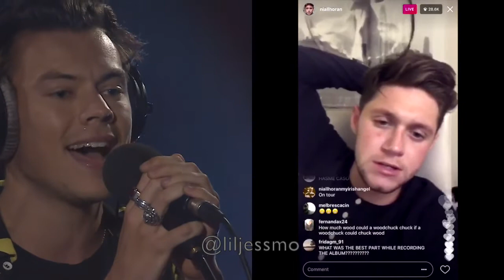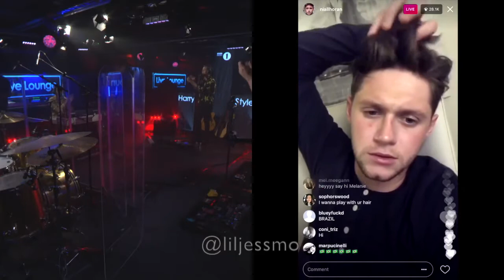Harry Styles & Niall Horan - The Chain (Fleetwood Mac cover)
I need this to happen.

Retweet this video if you liked it!

Sorry the timing's off at times, you wouldn't expect this to take 2 hours to match it up the best I can but it did! I originally had a Directioner New Years Resolutions video planned but this idea sparked and I couldn't shake it. Hope you like it! And hopefully it won't be blocked for copyright.